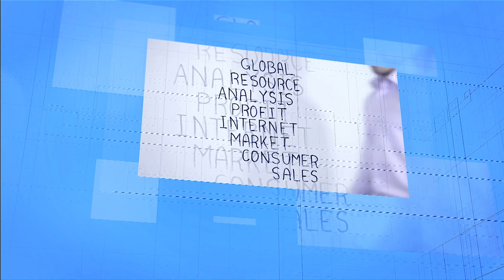CORPORATE PROFILE FEATURE | EXPLORING HOW INFORMAL ENTERPRISES CONTRIBUTE TO THE COUNTRY’S GDP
On this episode of Corporate Profile Feature, our host Tshepi Nthinya engages with the CEO of Gauteng Enterprise Propeller, Mr. Saki Zamxaka on how informal enterprises contribute to the country’s Gross Domestic Product